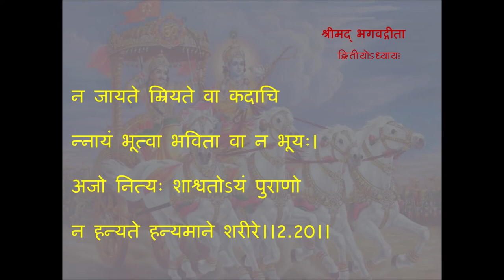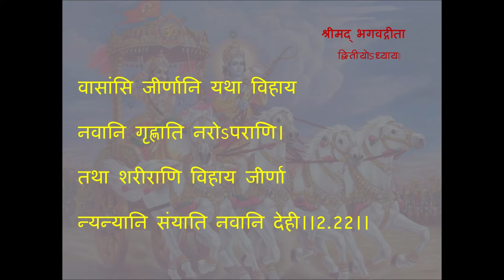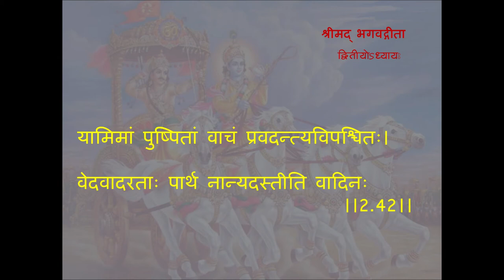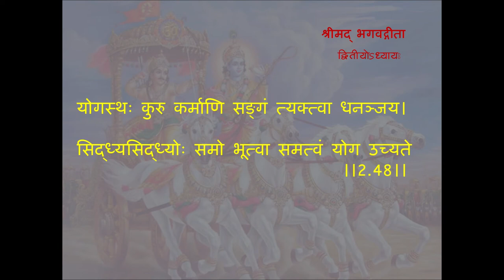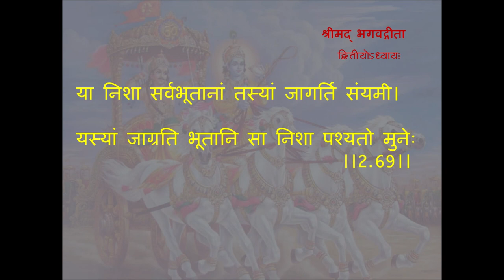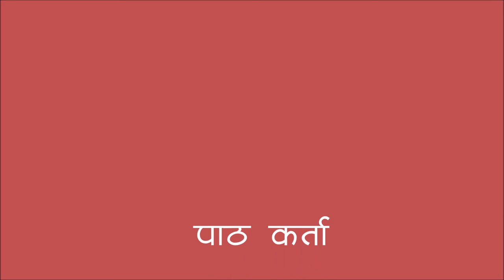SreeMadBhagwadGeetaCh2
श्री मद भगवद्गीता प्रथम अध्याय - संस्कृत मूल पाठ
प्रवाचक: - राजीव नयन पाठक
Shree Mad Bhagwad Geeta Chapter 2
Original Text with Voice
Voice: Rajeeva Nayan Pathak
Shree Mad Bhagwad Geeta Chapter 1